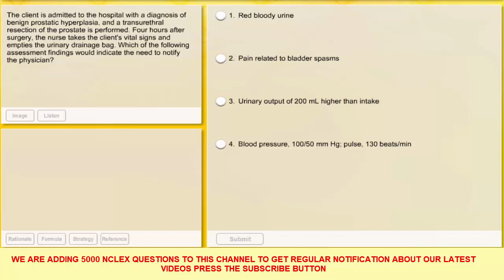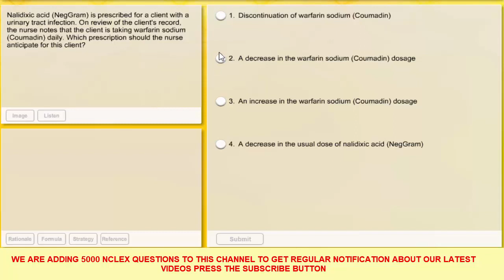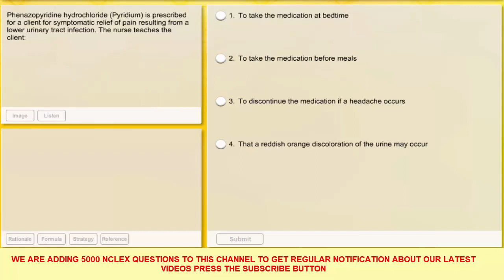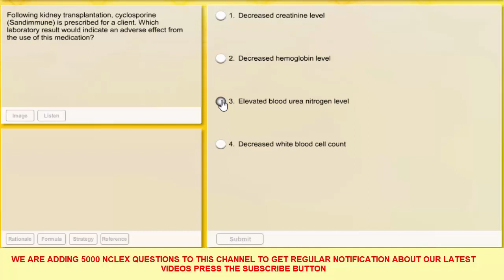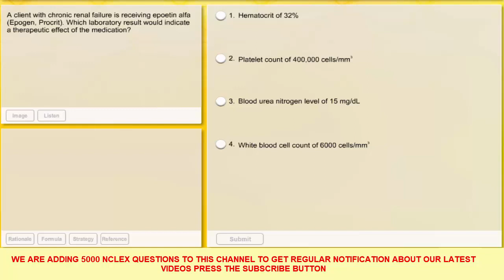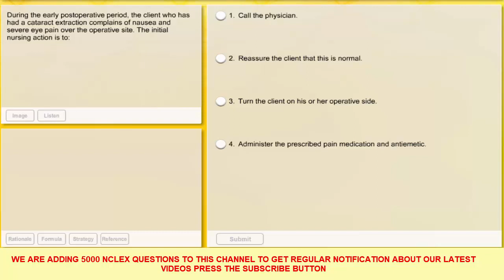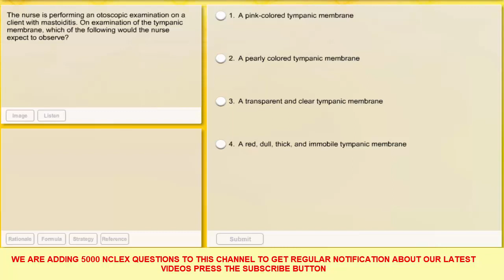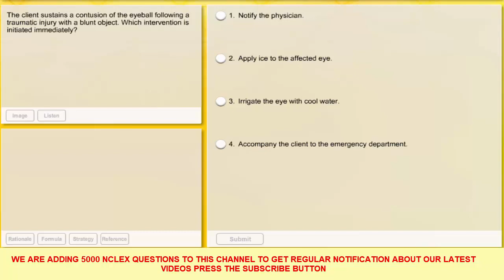LATEST PROMETRIC EXAM QUESTIONS FOR NURSES :UPDATED NCLEX-RN REVIEW VIDEO PART 036